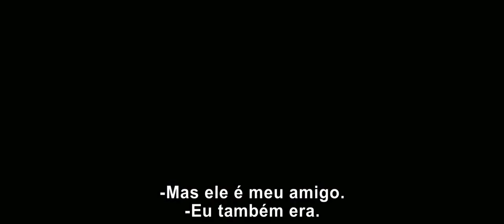Capitão América: Guerra Civil | "Prelúdio" (2016) Legendado HD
Atores: Chris Evans, Robert Downey Jr., Scarlett Johansson, Sebastian Stan